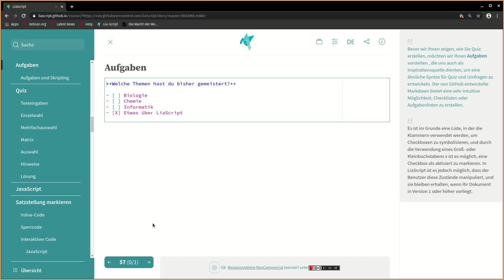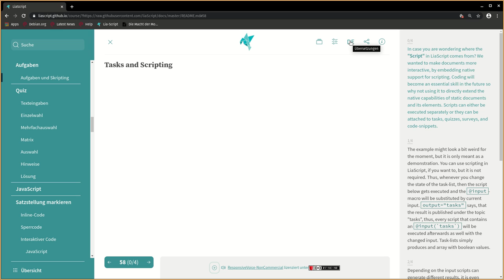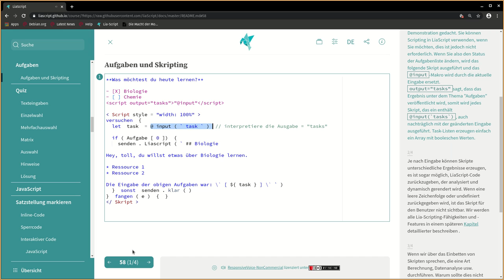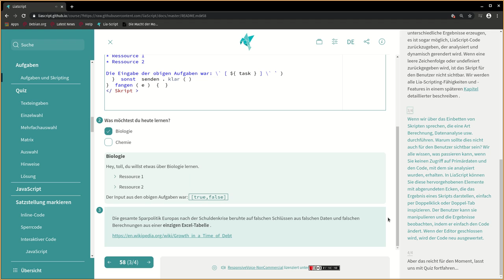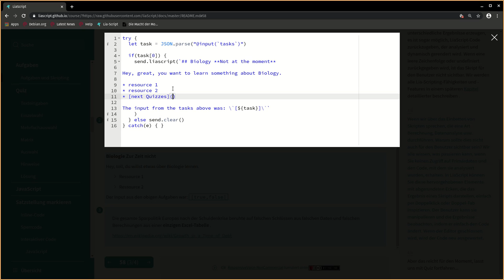LiaScript0.10: Tasks/Aufgaben (german) #8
Dies ist ein einfaches Beispiel, dass zeigen soll, was mit Markdown-Tasks erreicht werden kann, wenn man diese mit Scripten kombiniert.